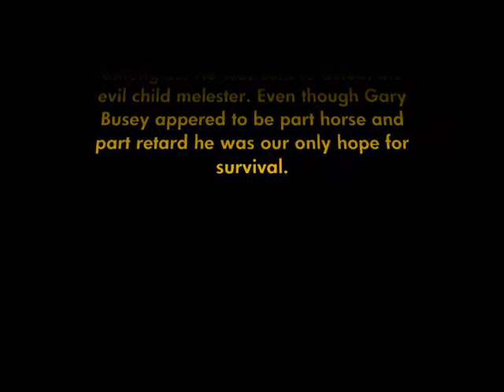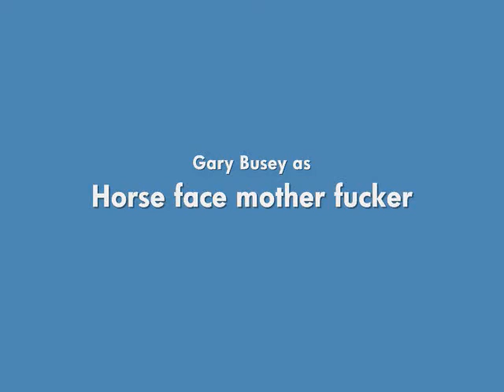Gary Busey Funny Pics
If you love the way Gary Busey looks here is a great picture montage of him.